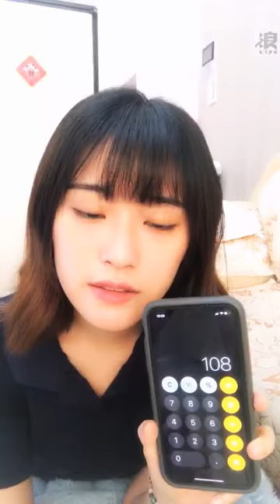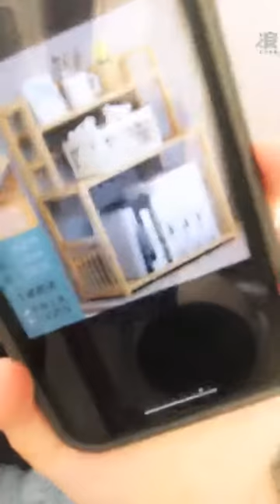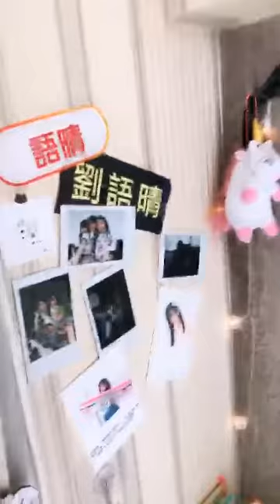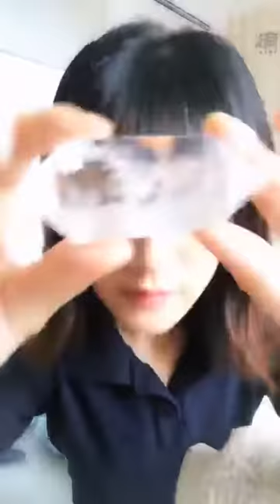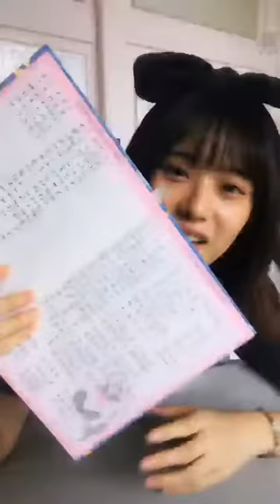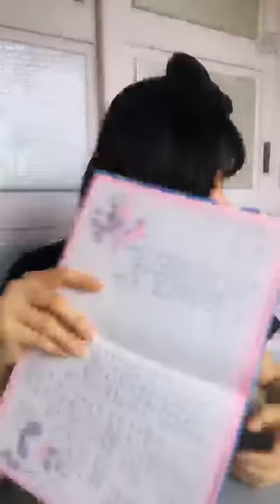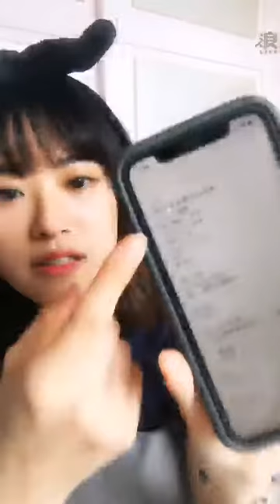210629 12:06 AKB48 TEAM TP 劉語晴 浪Live